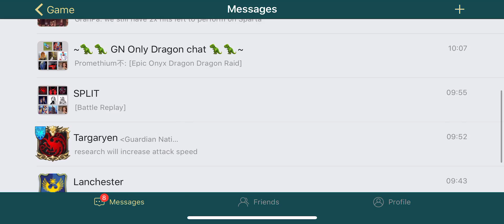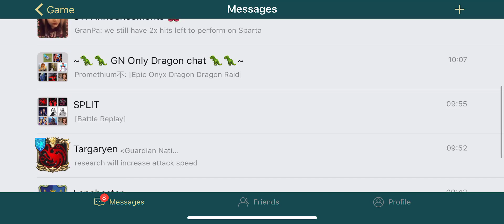Art of Conquest - Emperor Targaryen (Max Level)